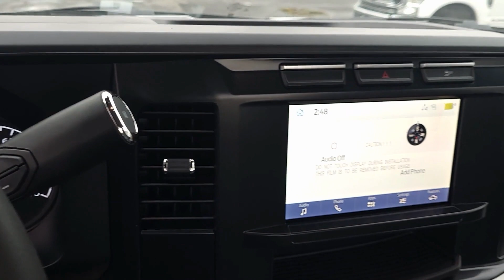2023 Ford F-550 Chassis XL Regular Cab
An in-depth walkaround of our 2023 Ford F-550 Chassis XL Regular Cab

Stock #: N23145
Color: White exterior/Gray interior